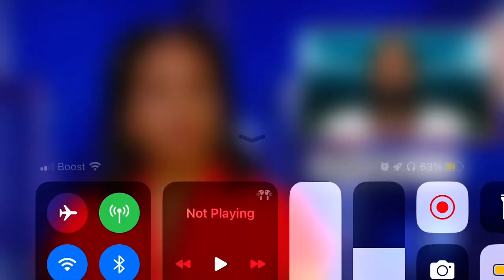14 de agosto de 2023